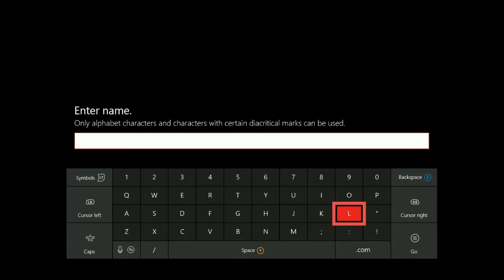This Game is Full of Wormholes! | Metal Gear Survive Open Beta #1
I hope you guys enjoyed the video go check out one of my other video's or the teams videos if you enjoyed my content don't forget to like and sub and hit that bell for more amazing content and remember to subscribe for Cookies :D
Fireteam Crimson Members Channels: